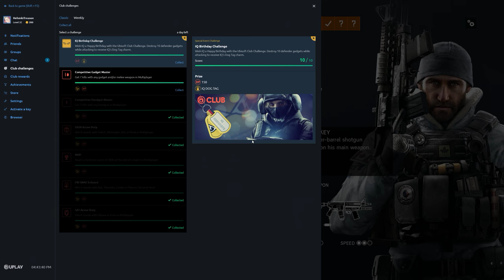Rainbow Six Siege + Part 2648 + Hereford TDM Hostage + Operation Para Bellum pcgaming crew